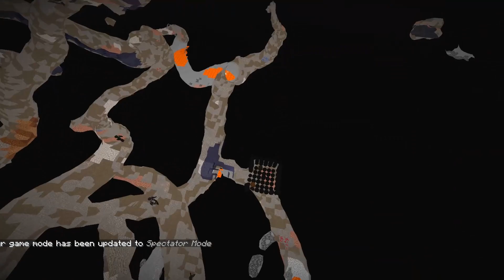Minecraft, mas o que aconteceu?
destruindo os ultimos neuronios dos meus amigos @RyanRed, @ande2381 e Quasar